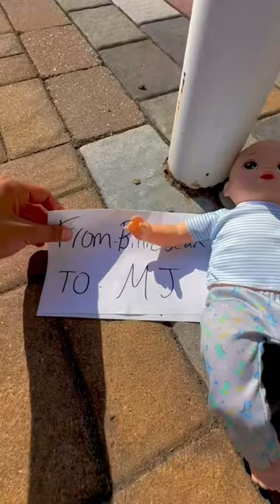Michael Jackson Plays Basketball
How I imagine Michael Jackson would’ve played basketball 😭😭😭

R.I.P to the King of Pop 🙏❤️

I hope you guys enjoyed video!!!